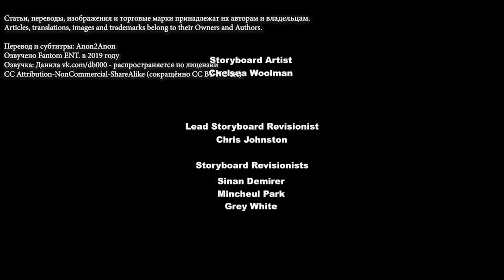MLP Friendship is Magic 'Starlight the Hypnotist' Official Short (Rus)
Перевод моего друга ! Он старался !Надеюсь вам понравиться !